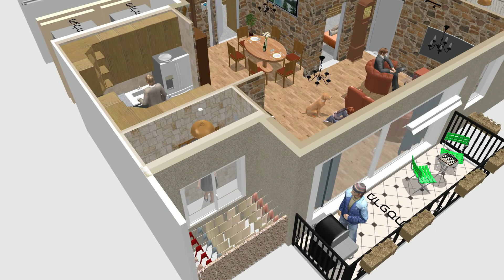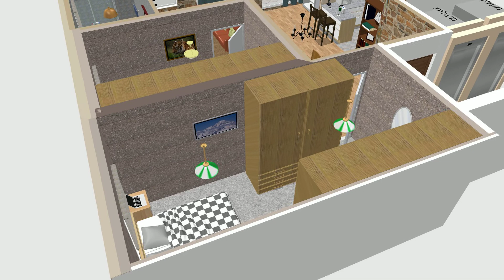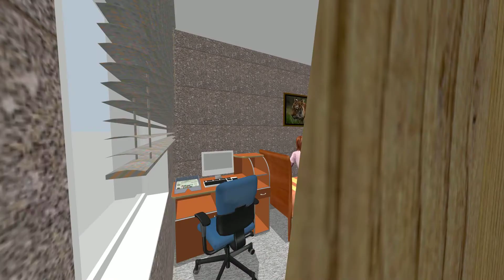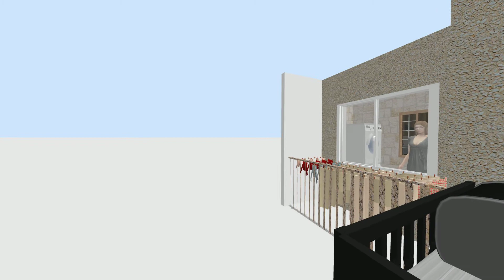‏‏תוכנית דירה סקיצה 3 מתקדמת